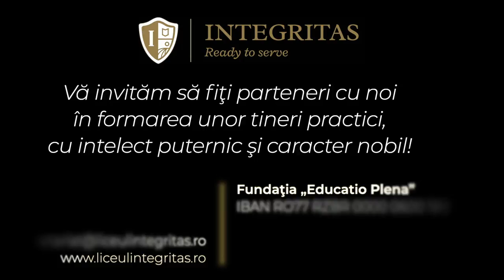14. Tatăl nostru — Corul Integritas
🎶 Interpretează: Corul Liceului Internațional Integritas
🎼 Dirijor: Sebastian Cazan
🎹 La pian: Emina Pohrib
❖ Titlul piesei: Tatăl nostru